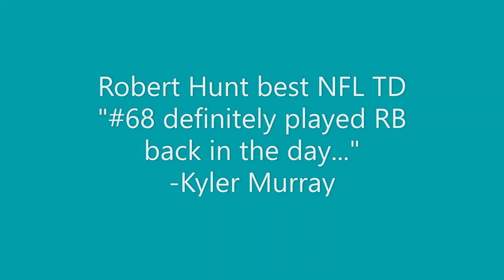Yup That's Me (Robert Hunt Miami O-Tackle scores a touchdown)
Miami Dolphins O-Tackle scores an ineligible touchdown after making Baltimore Ravens defender miss.